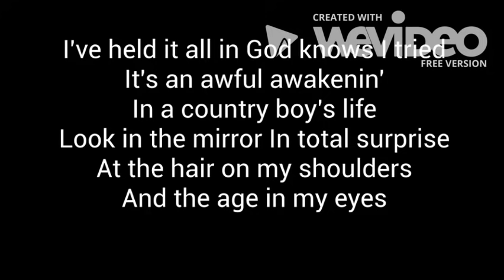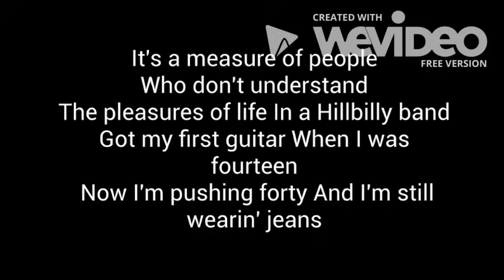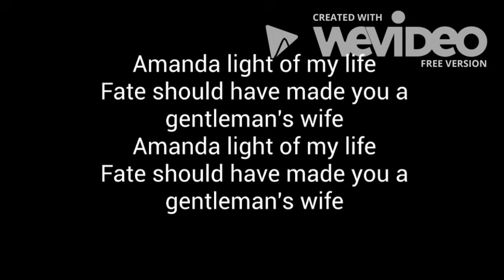Amanda - Chris Stapleton (Ft. Morgane Stapleton) Lyrics